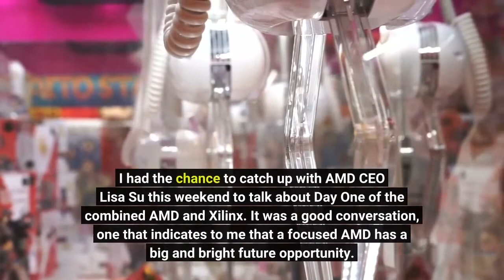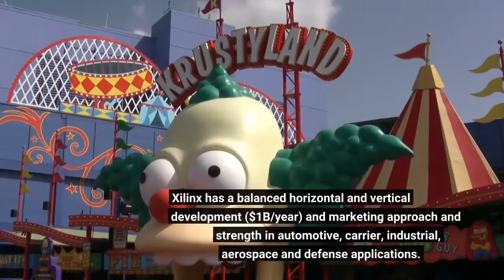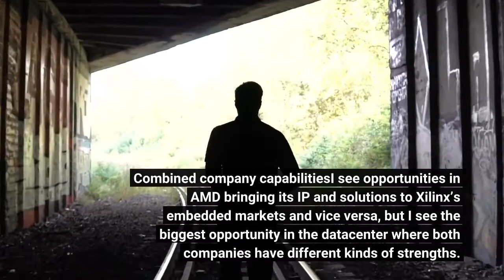It’s Day One For The Combined AMD And Xilinx And CEO Lisa Su Is Energized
This morning, AMD announced its completion of its Xilinx acquisition, the largest semiconductor deal ever and the second largest tech acquisition ever at its $49B value. I had the chance to catch up with AMD CEO Lisa Su this weekend to talk about Day One of the combined AMD and Xilinx. It was a good conversation, one that indicates to me that a focused AMD has a big and bright future opportunity. I was also surprised to hear that AMD previously licensed Xilinx technology and has been integrating that IP into its processor roadmap with the first expected products in 2023. Surprise! AMD and Xilinx in reviewI think it would be helpful to first review what the companies do separately and then talk about what the combined entity can offer. AMD is a $135B market cap valued company deriving most of its annual $16.4B revenue from high performance PC, server and game console CPUs, GPUs and SoCs with an annual $85B TAM. It primarily runs a horizontal development ($2.8B/year) and marketing strategy except for game consoles for Sony and Microsoft which is very much a specialized use case. Xilinx is a $48B market cap valued company and drives most of its $3.1B annual revenues from embedded markets with FPGAs and very high-performance and programmable SOCs with an annual $50B TAM. Xilinx has a balanced horizontal and vertical development ($1B/year) and marketing approach and strength in automotive, carrier, industrial, aerospace and defense applications. Xilinx has mature and accelerated software stacks for AI, networking, analytics and video transcoding. Combined company capabilitiesI see opportunities in AMD bringing its IP and solutions to Xilinx’s embedded markets and vice versa, but I see the biggest opportunity in the datacenter where both companies have different kinds of strengths. AMD has strength in server CPUS and has a line of datacenter GPUs while Xilinx offers IP, products, and expertise in SmartNICs, AI inference, and AI analytics. Marvell invented the SmartNIC, AWS took it to another level and now AMD will be going after that market competing with Marvell, Intel, and NVIDIA. With new AI inference capabilities for the datacenter, I could see AMD having much stronger offerings to compete with both NVIDIA and Intel. AMD, technically, has already been targeting the datacenter AI training market with GPUs but it has not resulted in a high degree of market share success. Xilinx has been focused on AI inference, and their software stacks are more mature and I think will bring much needed software resources and expertise to the party. With NVIDIA’s market cap of $600B, Wall Street values AI leadership. I believe the future of datacenter processors are flexible and accelerated processors with the right balance of programmability and the most efficient, fixed function blocks in very sophisticated packaging. AMD deserves a lot of credibility for its in-market chiplet and interconnect technologies.